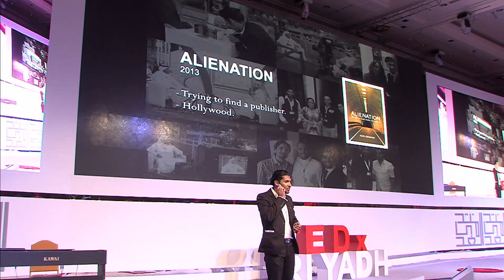Story of a writer, and a fighter! | Asim Ibrahim | TEDxRiyadh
Author and scriptwriter | Holds a Bachelor of Computer Science and a diploma from the Vancouver Film School | Specialized in script writing for movies and series | Published 3 books till now!

كاتب وسيناريست، حاصل على بكالوريوس علوم حاسب، ودبلوم من مدرسة فانكوفر للأفلام، (تخصص كتابة سيناريو الأفلام والمسلسلات لديه 3 كتب، وكاتب سيناريو للعديد من الأفلام الطويلة والقصيرة والمسلسلات.

TEDxRiyadh 2013 is one of the most inspirational events in the Kingdom!

TEDxRiyadh presents "Achievement & Positive Disruption", a full-day event where great people with great ideas come together to share big ideas that benefit the local society. More than 22 speakers from different disciplines and different backgrounds will speak in TEDxRiyadh just to be part of the process of making the society better.

TEDxRiyadh is organized by more than 26 passionate people, and with the help of more than 130 volunteer!